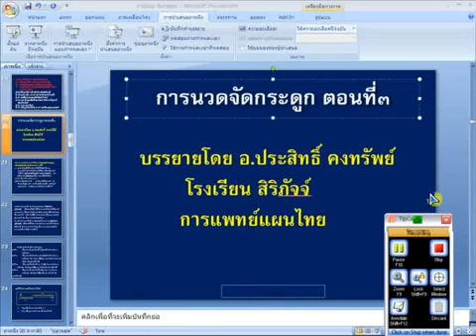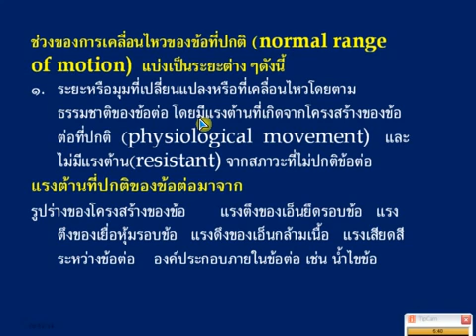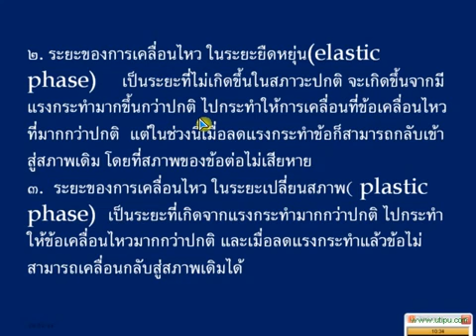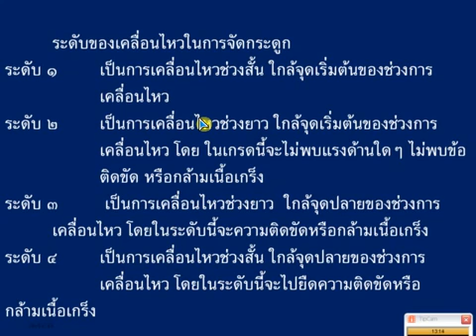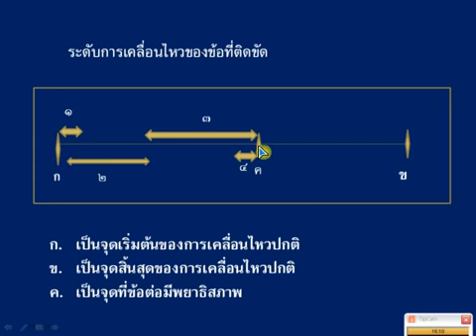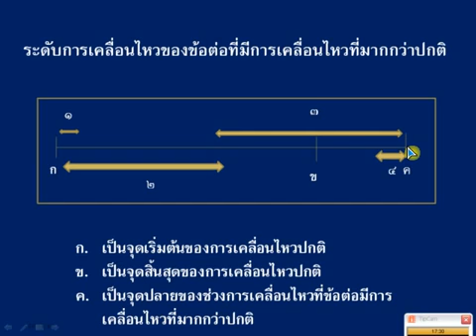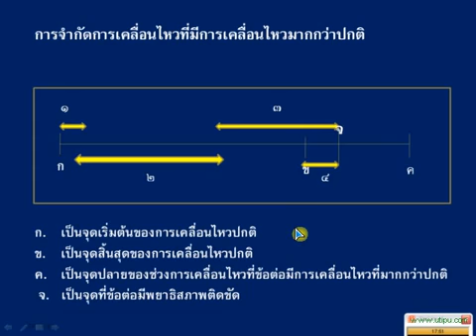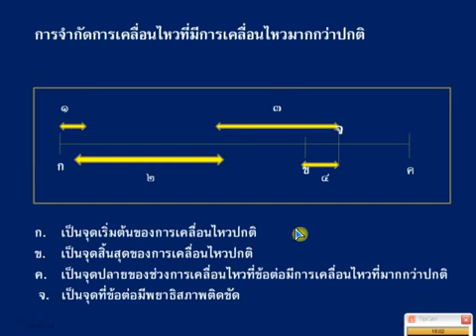นวดจัดกระดูก ตอนที่ ๓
บรรยายโดย อ.ประสิทธิ์ คงทรัพย์ ( prasit kongsup ) สนใจสมัครเรียน /ตรวจรักษาโรค โทร 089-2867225 ,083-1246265 โรงเรียนสิริภัจจ์การแพทย์แผนไทย จ.ชัยภูมิ /โกมารภัจจ์สหคลินิก จ.ชัยภูมิ เปิดสอนหลักสูตร นวดจัดกระดูก นวดรักษา นวดบำบัด นวดแก้อาการ หลักสูตรแพทย์แผนไทย ด้วยระบบออนไลน์ สนใจสมัครเรียนที่ FACEBOOK: ศิริลักษณ์ คงทรัพย์ FANPAGE